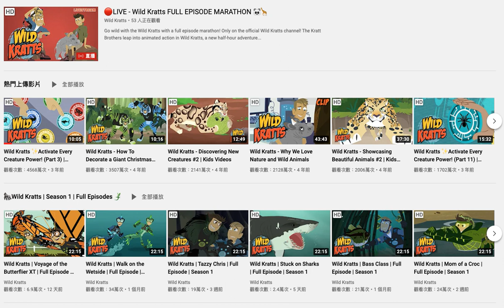Wild Krats-動物世界...........🦓🦓🦓 按👍 ➕“訂閱”接收最新免費教育資源 🦓🦓🦓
Wild Krats-動物世界
➡️   資優補習不補習臉書社團：